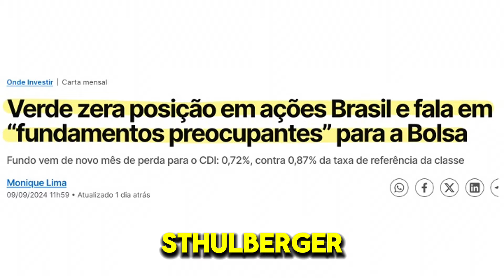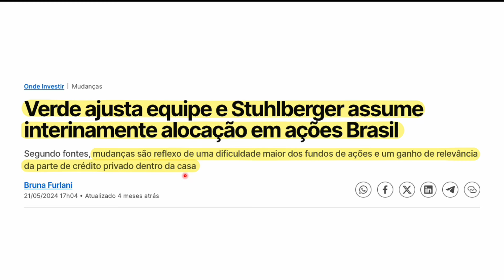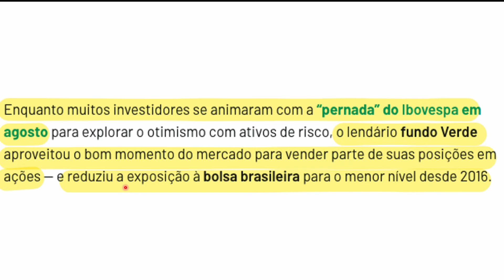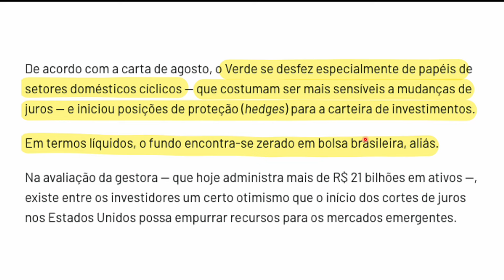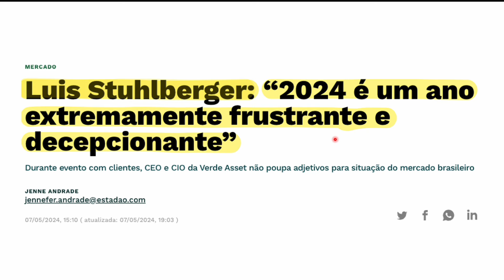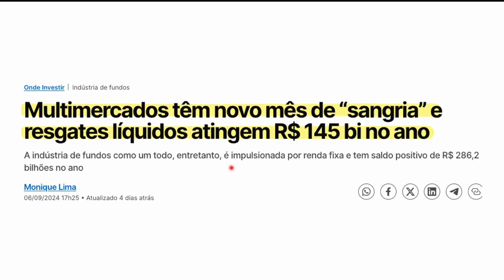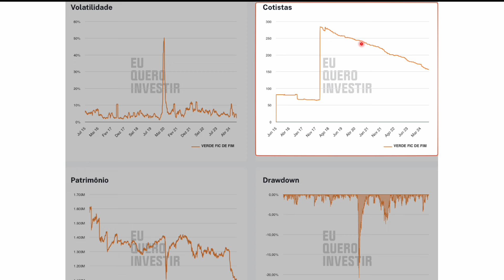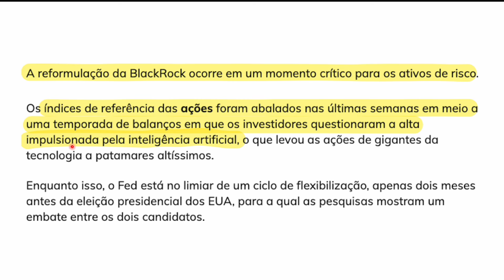ALERTA DE CRISE! O QUE os GRANDES INVESTIDORES SABEM e VOCÊ PRECISA DESCOBRIR!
Tanaka, os grandes investidores estão sabendo de algo que você deveria saber, pois estão vendendo tudo e zerando as posições em Bolsa de Valores, preparando-se para uma grande crise, tirando, assim seu dinheiro do risco e migrando os investimentos para classes de ativos mais conservadores no mercado financeiro. Luis Sthulberger, do fundo verde e a BlackRock se juntaram a Warren Buffett e os investidores que previram a crise de 2008, vendendo ações e montando hedges na carteira de investimentos.

Você está se preparando para próxima grande crise também, Tanakão?
💰QUER AJUDA GRATUITA COM OS INVESTIMENTOS?

PREÇO TETO PARA QUALQUER AÇÃO (EXEMPLOS NA PRÁTICA BBAS3, BBSE3 e VBBR3)
🛠️Ferramentas
📆AGENDA de DIVIDENDOS
🔵 TELEGRAM do JAPÃO
Segue lá também, Tanaka ˆˆ

crise blackrock fundoverde 🛒Lojinha do Investir e Coçar (Livros e Produtividade)🛒